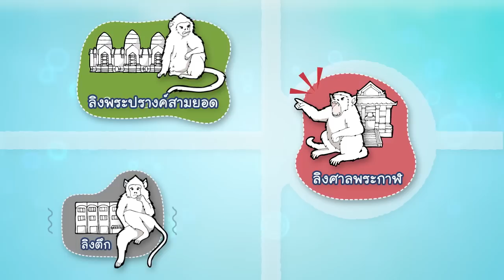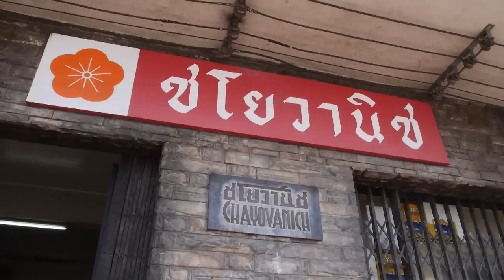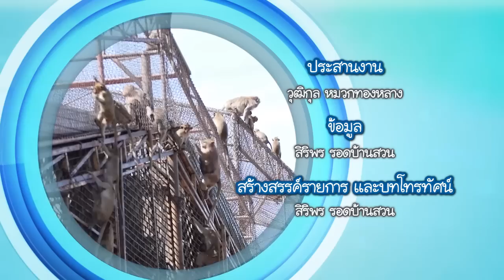Animals Speak [by Mahidol] นครลิง...ชีวิตที่ไม่ลับ ตอนที่ 1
หมออ้อย น.สพ.เชาวพันธ์ ยินหาญมิ่งมงคล อาจารย์ประจำภาควิชาเวชศาสตร์คลินิกและการสาธารณสุข คณะสัตวแพทยศาสตร์  ม.มหิดล พาน้องคนดีไปดูฝูงลิงที่อาศัยอยู่ตามสถานที่ต่าง ๆ ในจังหวัดลพบุรี แบ่งเป็น 3 กลุ่มใหญ่ คือ บริเวณศาลพระกาฬ โรงภาพยนตร์เก่า และอาคารบ้านเรือนของประชาชน คุยกับ สพ.ญ.จุฑามาศ สุพะนาม (หมอเตย) สัตวแพทย์ที่ดูแลความเป็นอยู่ของลิงแต่ละฝูงในการใช้ชีวิตอยู่ร่วมกันกับคนในชุมชนใจกลางเมือง พร้อมทั้งให้ความรู้เกี่ยวกับพฤติกรรมที่น่าสนใจต่าง ๆ ของ “ลิง” เช่น ลักษณะการอยู่ร่วมกันแบบแบ่งหน้าที่ของลิง วิธีการดูแลลูกที่น่าประทับใจ รวมถึงปัญหาที่เกิดจากการอยู่ร่วมกันอย่างไม่เข้าใจของคนบางกลุ่ม จนก่อให้เกิดการทำร้ายลิงเหล่านั้น

รายการที่เกี่ยวกับชีวิตของสัตว์มากมาย ตามติดการรักษาเพื่อนร่วมโลก กับทีมสัตวแพทย์ มหาวิทยาลัยมหิดล  เรื่องที่คุณอาจไม่รู้เกี่ยวกับพวกเขาเหล่านั้น พวกเขาจะพูดผ่านพวกเรา ในรายการ Animals Speak ออกอากาศทุกวันเสาร์ เวลา 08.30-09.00 น. ทางไทยพีบีเอส Thai PBS และ ช่อง Mahidol Channel ทาง CTH ช่อง 118